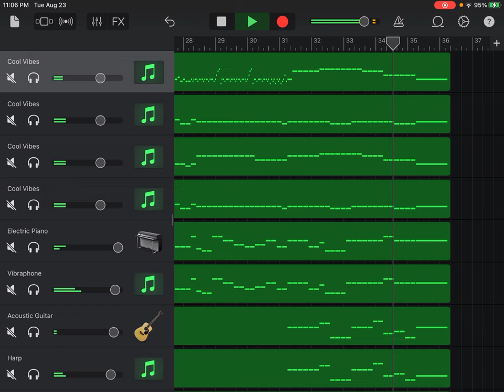Violin Concerto No. 9 in D Major, Op. 3, RV 230, L'estro armonico, II Larghetto, Antonio Vivaldi